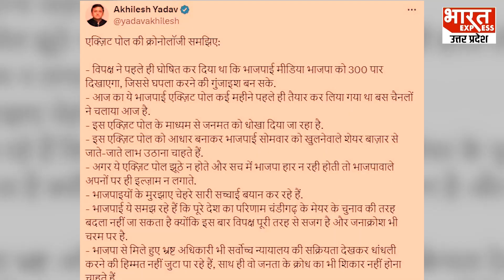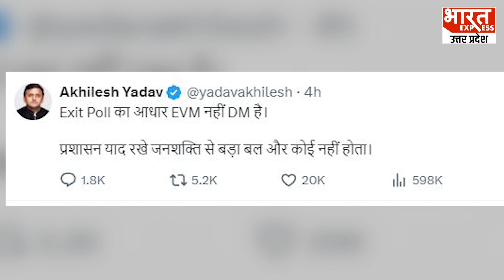Exit Poll के नतीजों पर Akhilesh Yadav ने उठाए ये सवाल, सुनिए क्या कहा?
लोकसभा चुनाव के नतीजों से पहले एग्जिट पोल के आंकड़ों ने विपक्षी दलों में खलबली मचा रखी है. अलग-अलग एजेंसियों और चैनलों के एग्जिट पोल आने शुरू हो गए. यूपी में लगभग हर जगह एनडीए को बढ़त मिलने के अनुमान जताए गए हैं.
Producer -  Yasmeen
Editor- Neetu